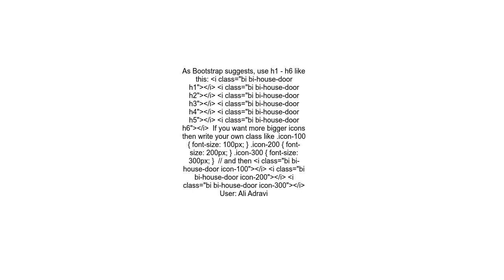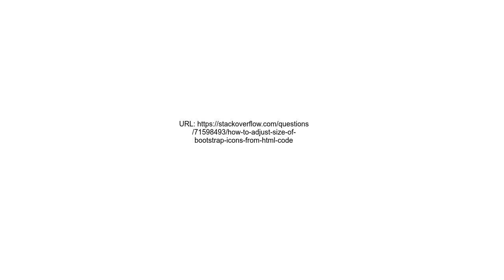How to adjust size of bootstrap icons from HTML code